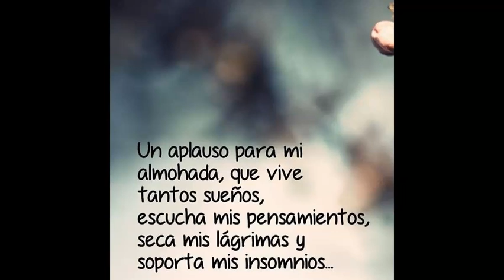🔴 !OIDO AL TAMBOR - JORGE Y DIOSDADO SE VAN A TENER QUE!!!👺😲👺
QUIERAN O NO QUIERAN.

20/07/2023

VÍDEOS RELACIONADOS